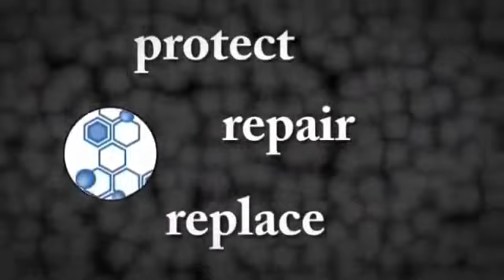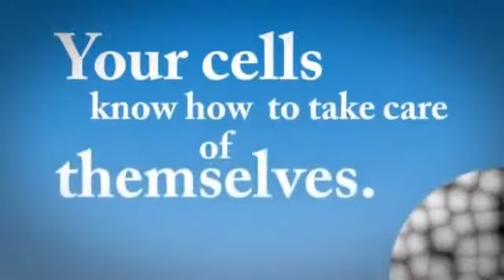Redox Signaling Molecules